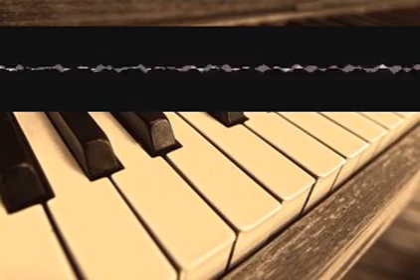Chirpsoundtracks Descant vajudspsou